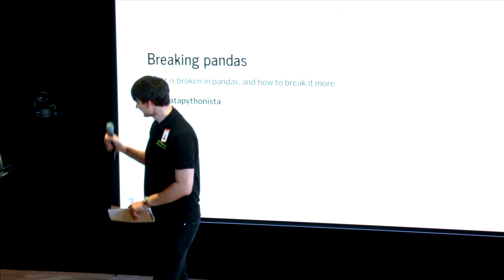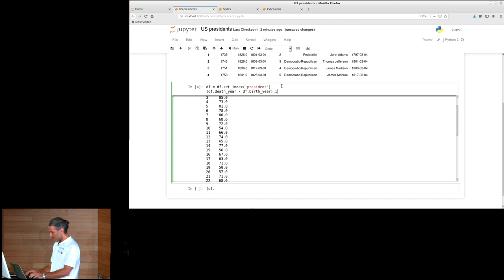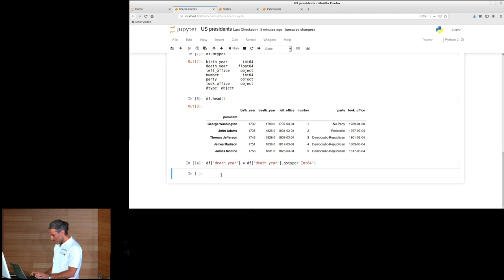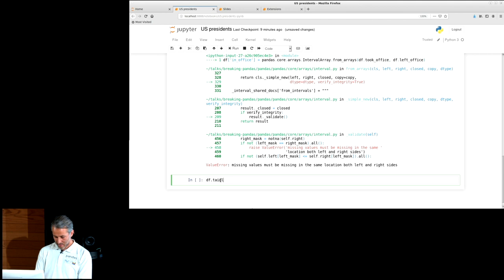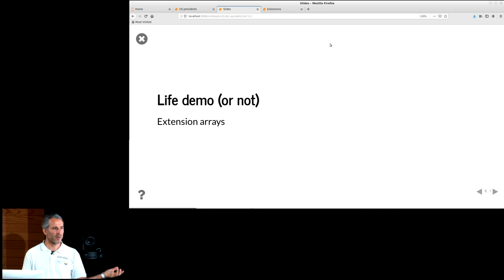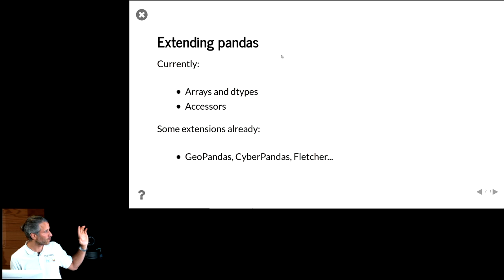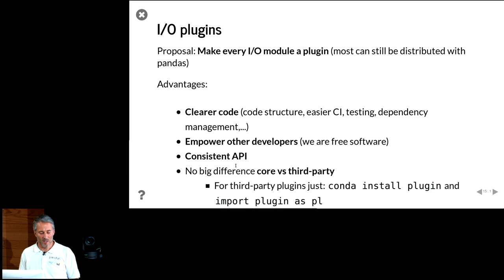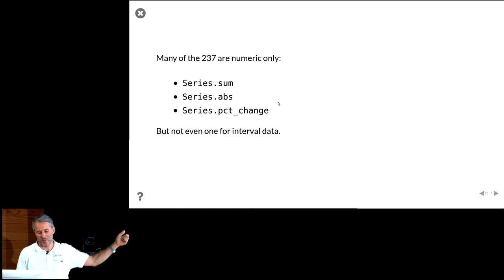Breaking pandas - Marc Garcia - PyLondinium19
pandas is more than 10 years old now. In this time, it became almost a standard for building data pipelines and perform data analysis in Python. As the popularity of the project grows, it also grows the number of projects that depend or interact with pandas.

This talk will cover this ecosystem of projects around pandas, mainly in the prespective of scalability and performance. Discussing for example how projects like Arrow are key for the future of pandas, or how Dask is overcoming pandas limitations.

In a first part, the talk will focus on pandas itself, its components, and its architecture. This will give the required context for a second part, that will explain related projects, how they interact with pandas, and what the whole ecosystem can offer to users.